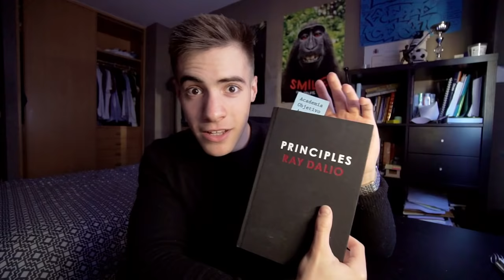Lo que nunca os he contado de 2ºBachillerato **MUCHA VERGÜENZA**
Hoy recordaremos alguno de los mejores momentos de mi paso por 2º de Bachillerato, la verdad que sigo creyendo que fue mi mejor año, un año muy transformador :)

LISTADO DE LIBROS QUE RECOMIENDO:
1. PADRE RICO PADRE POBRE
2. HOW TO WIN FRIENDS AND INFLUENCE PEOPLE
3. EXPERT SECRETS
4. DOTCOM SECRETS
5. THINK AND GROW RICH
6. 7 HÁBITOS DE LA GENTE ALTAMENTE EFECTIVA
7. GET THINGS DONE

¡OS QUIERO!